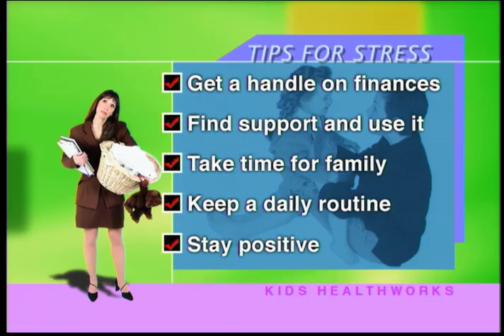Single Parenting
Single parent families are becoming more common. Most children of divorce spend at least some years in single parent households. Another increasingly large group of children live with single parents who were never married. How to tips for single parents.